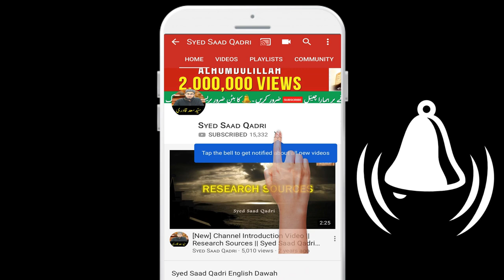Jang e Siffin | Aik Jaiza